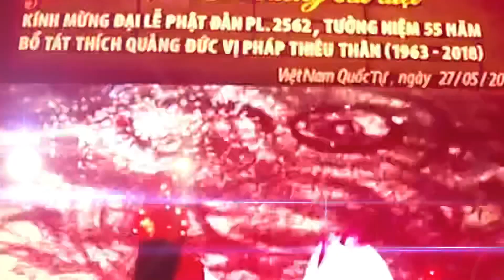Trailer Đại nhạc hội "Ánh Đạo trong dòng sử Việt" tại Nhà hát Hoà Bình ngày 18/6/2022